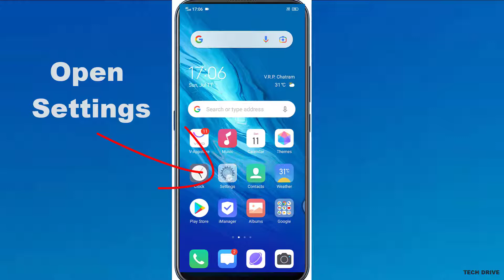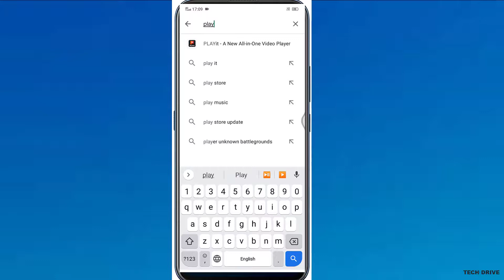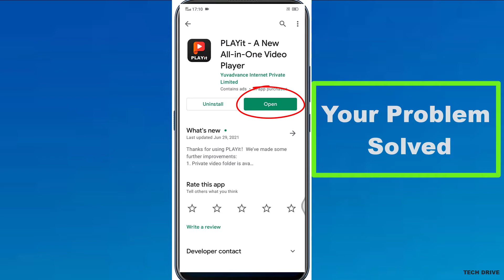How To Fix Unfortunately Playit App Not Open /unfortunately Not Working Problem || Android || IOS